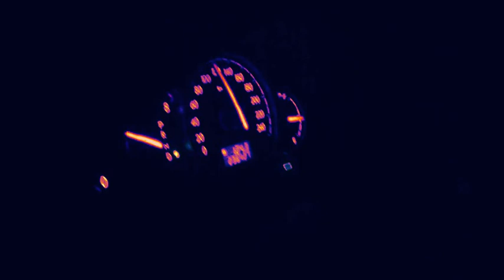TenLeggedCatbus - Starburst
Recorded and sequenced on Pocketband.